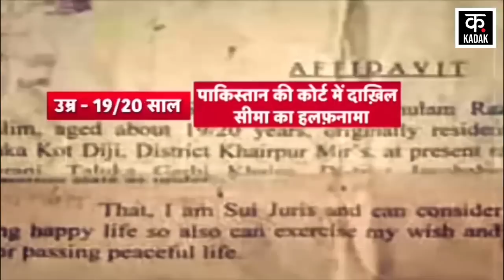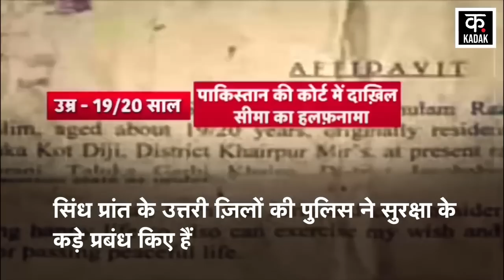Seema Haider News : Pakistan में सीमा हैदर को लेकर हिंदू मंदिरों पर हमले की मिल रही धमकियां! | PUBG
Seema Haider has come to India from Pakistan for her lover Sachin. Seema Haider came to India and took Ganga bath and adopted Hinduism. Since then, there have been constant threats to kill Seema. Threatening videos are being uploaded continuously from Pakistan. Seema is being asked to be sent back to Pakistan. Now the dacoits in Sindh province have issued a big threat by releasing a video. In the threat, there has been talk of attack on the religious places and houses of Hindus.

अपने प्रेमी सचिन के लिए सीमा हैदर पाकिस्तान से भारत आई है.  सीमा हैदर ने भारत आकर गंगा स्नान और हिंदू धर्म को अपनाया. इसके बाद से सीमा को जान से मारने की लगातार धमकियां मिल रही हैं. पाकिस्तान से लगातार धमकी भरे वीडियो अपलोड हो रहे हैं. सीमा को वापस पाकिस्तान भेजने को कहा जा रहा है. अब सिंध प्रांत में डकैतों ने एक वीडियो जारी कर बड़ी धमकी दी है. धमकी में हिंदुओं के धार्मिक स्थलों और घरों पर हमले की बात कही है.